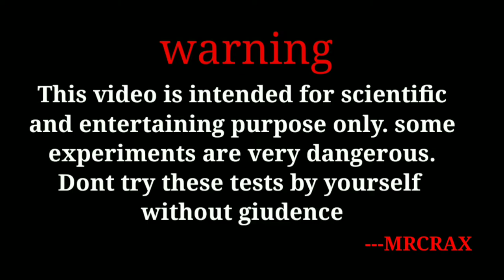What is inside GILLET shaving foam | gillet vs circular saw